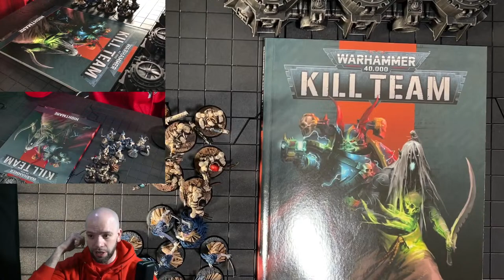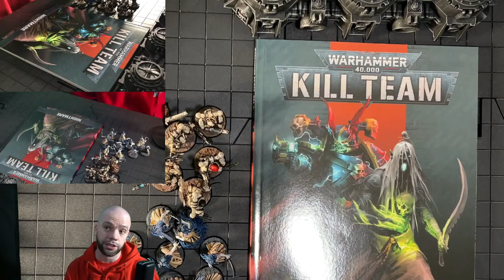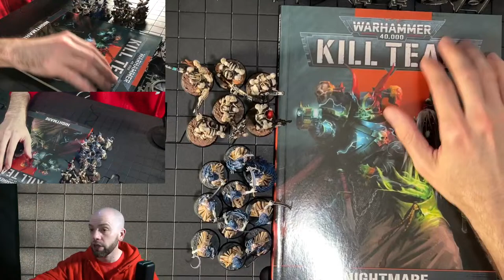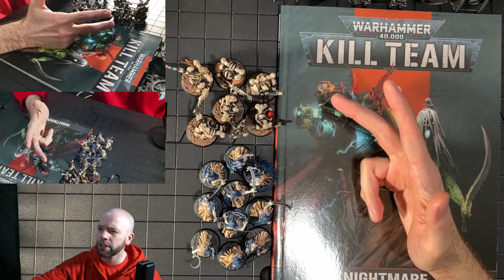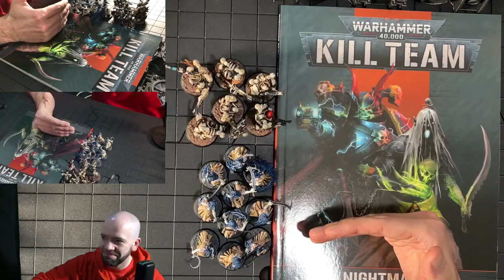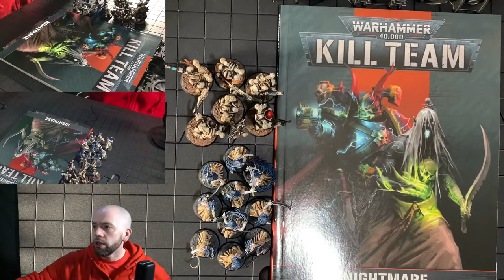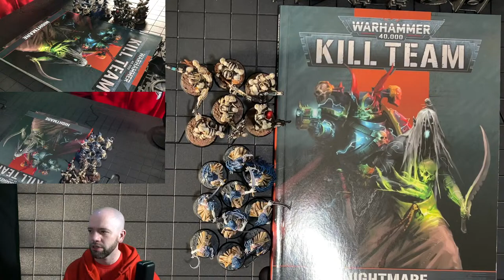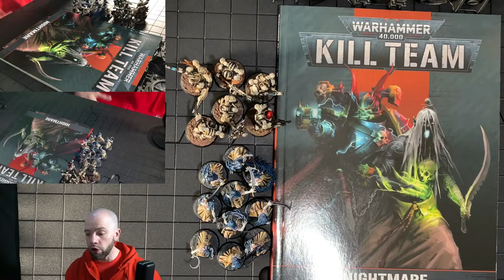Kill Team Nightmare Hobby Live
Nightmare released, so let's have a chat about it as I hobby random stuff!

Buying Warhammer in the USA? Give me a kickback with Noble Knight
Buying Warhammer in the UK? Give me a kickback from Element or Wayland

Music is by Guillaume David from the Mechanicus OST